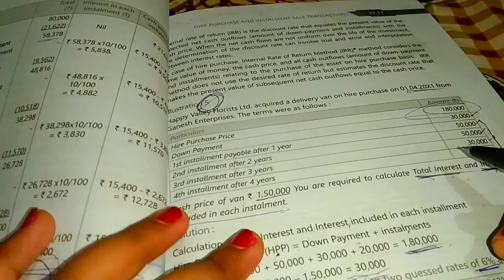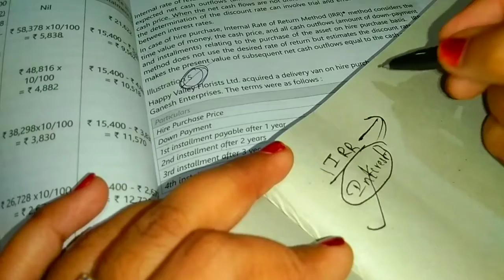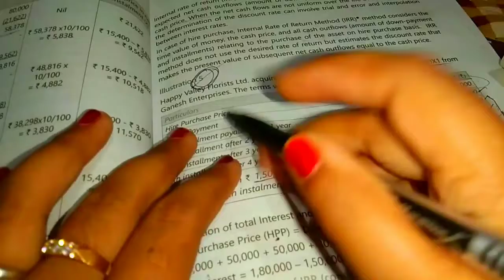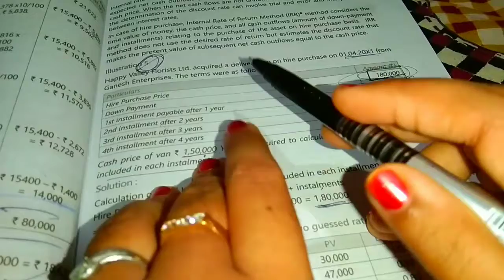(Part 3)Hire purchase & Installment sale transaction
Hire purchase and Installment sale transaction {INTRODUCTION}